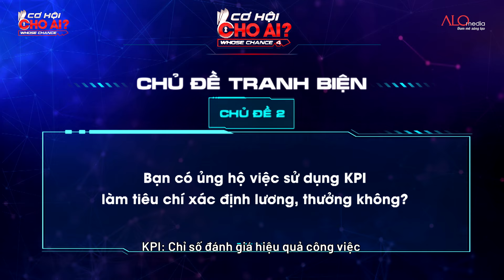Cắm đầu chạy đua KPI, lợi hay hại cho doanh nghiệp và cảnh báo đáng lưu tâm từ các Sếp